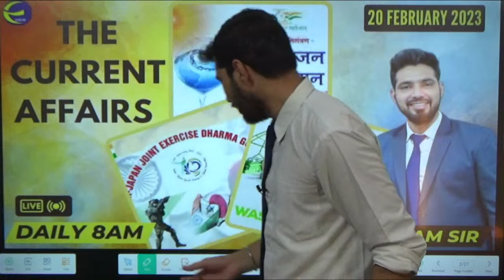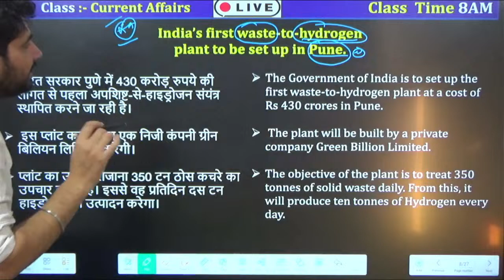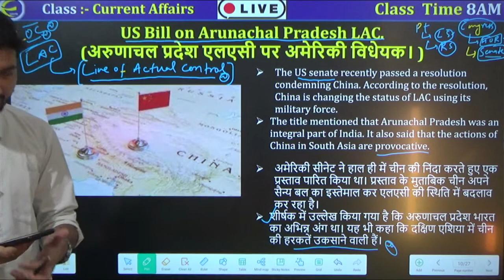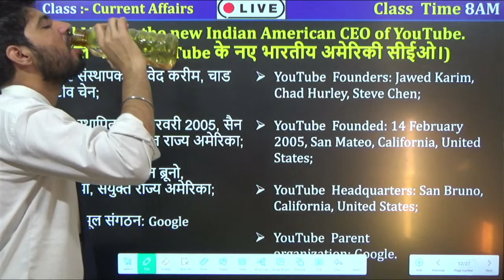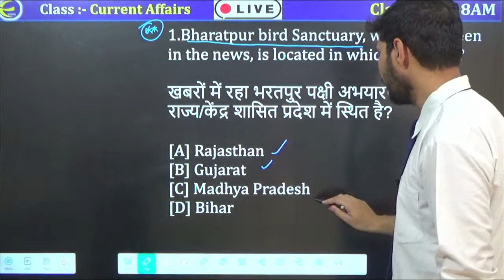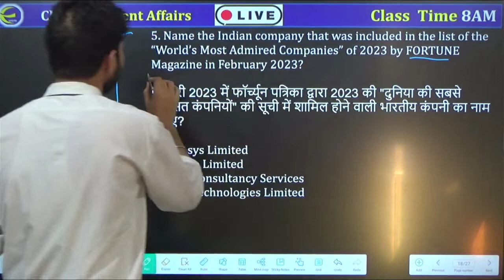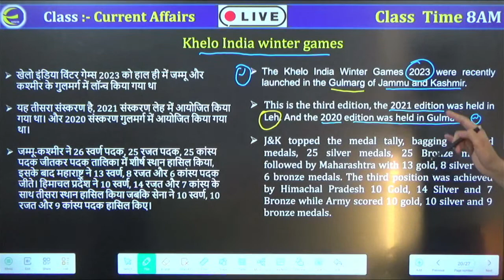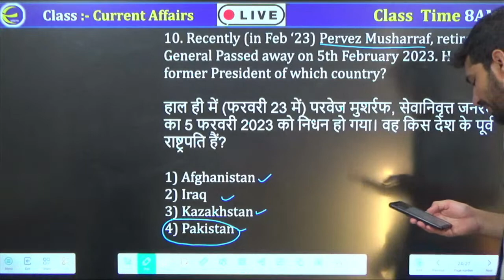20th February 2023 || Daily Current Affairs || Shubham Kumar || Examshala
20th February 2023 || Daily Current Affairs || Shubham Kumar || Examshala

 In this video, we'll  discuss Current General Awareness Session for Government Exams Preparation with GK Questions and Answers in Hindi and English.

This session is beneficial for SBI Clerk, SBI PO, RBI Assistant, LIC Assistant, IBPS PO, IBPS Clerk, NRA CET, and RRB PO  Clerk exam preparation
ExamShala Youtube Live Classes Schedule

8AM Shubham Sir
4PM SSC
5PM Gagandeep Maan
6PM BANK
7PM Harendra Choudhary